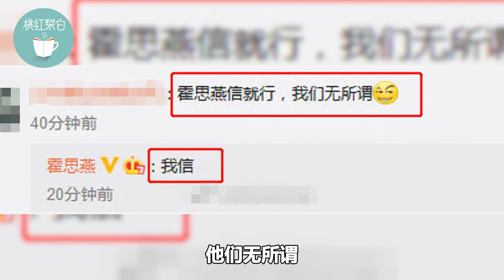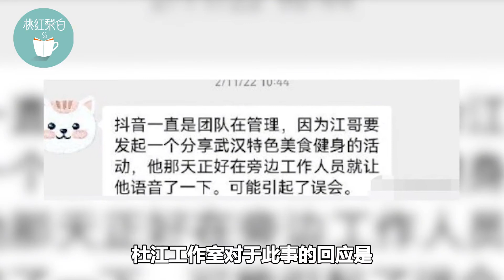杜江发文澄清私信女网红，直言从没立过宠妻人设，霍思燕力挺老公